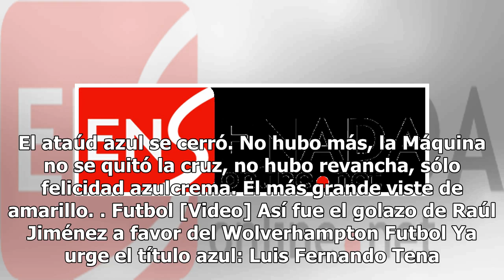Las Águilas frenaron a la Máquina y llegaron a 13 títulos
Ya nadie les hace sombra, América revivió los fantasmas celestes y se convirtió en el equipo más grande del país; 13 estrellas tienen ya los azulcremas en su escudo, el Rebaño quedó atrás. La Máquina estuvo cerca de quitarse la cruz que cargan desde hace más de dos décadas, pero el combustible no le...